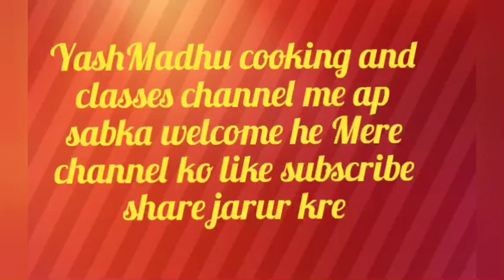झटपट बनने वाला healthy snack😋